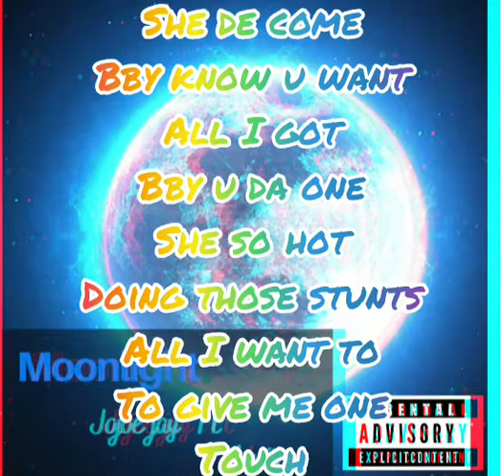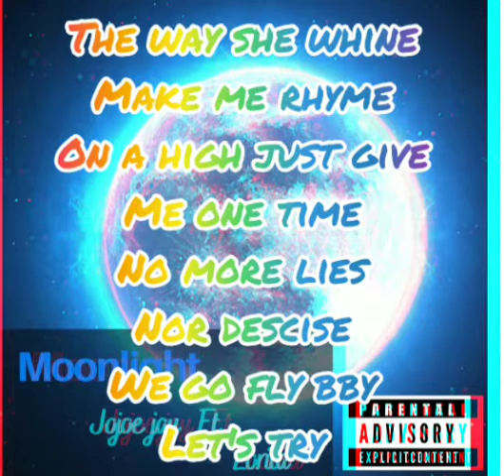MOONLIGHT BY JOJOE JAY FT LORITA (OFFICIAL LYRICS VIDEO)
New collabo please comment n add up